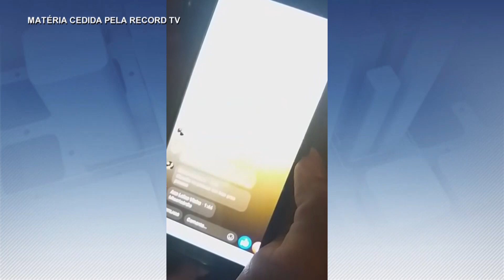Momento Vício Tem Cura - Participação Bispo Renato Cardoso